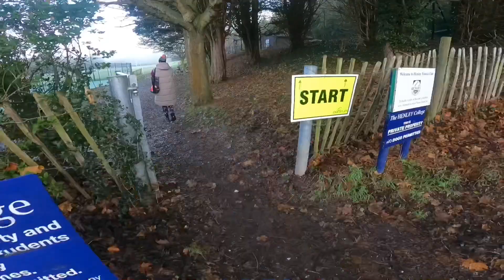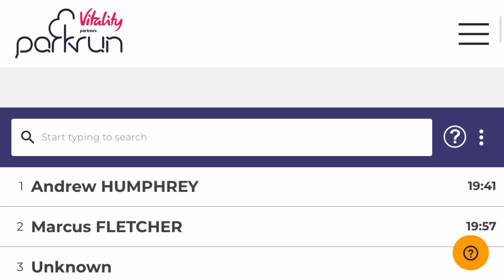Henley parkrun #208 Christmas edition dec 24 2022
Great event as always at Henley park run.

Wasn’t cold at all in the Santa suit!

Tough hilly course and muddy conditions made for a fun cross country event.

Loved it.